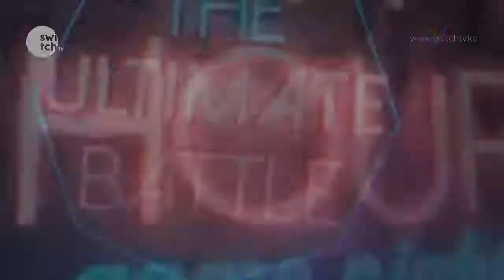I Would Smash Esther Passaris - DNG